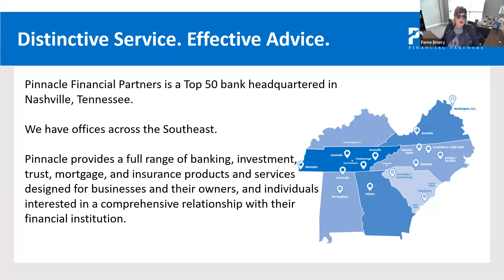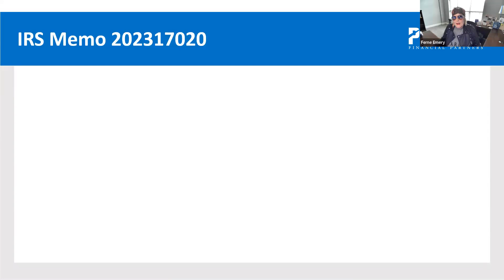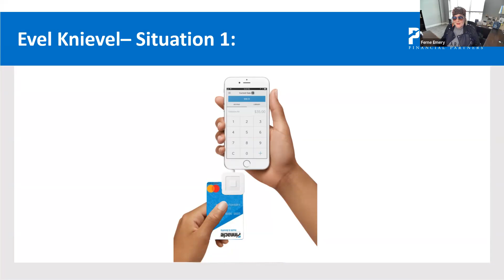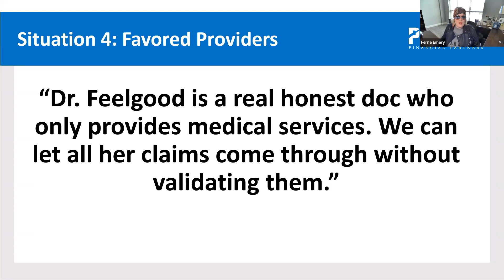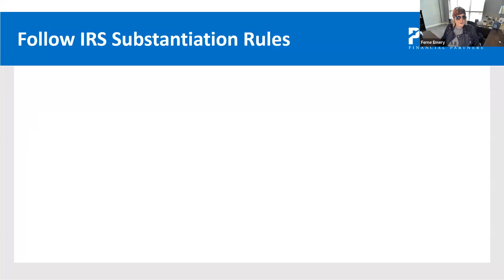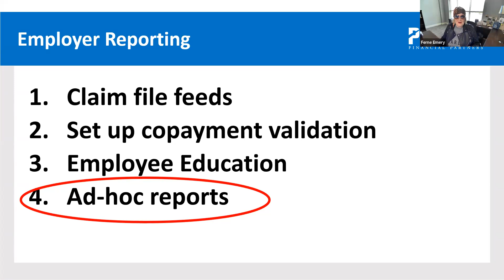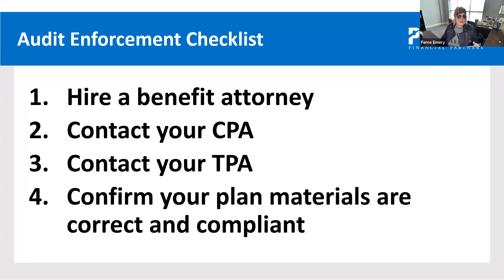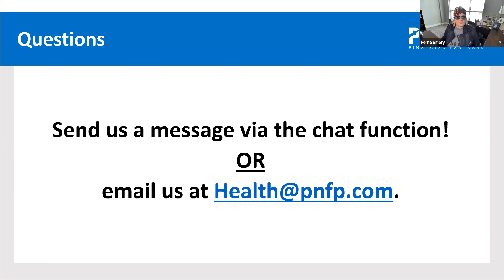IRS Doubles Down on FSAs: Protecting Your Pre-tax Plan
On April 28, 2023, the IRS released a memorandum cautioning employers that the tax-free status of all benefits provided under their Internal Revenue Code Section 125 Cafeteria Plan could be lost if employees are allowed to self-certify or use shortcut methods to substantiate reimbursable expenses.

The release and timing of this memorandum leads us to believe this is a signal that compliance with substantiation rules will be examined more closely in audits.

We will share the following information in this 60-minute webinar:
• Substantiation Requirements
• Review the memorandum
• Consequences of non-compliance
• Ways to legally increase plan substantiation